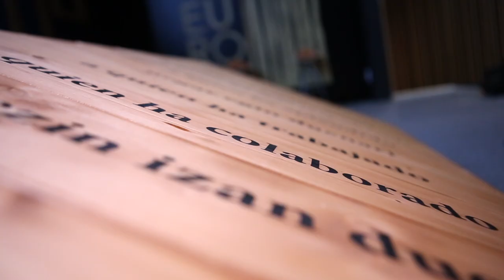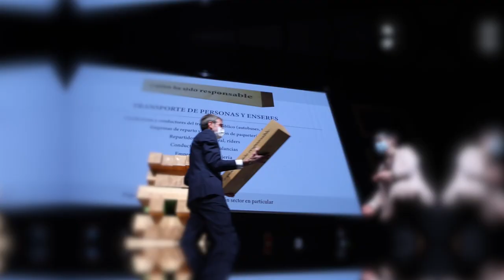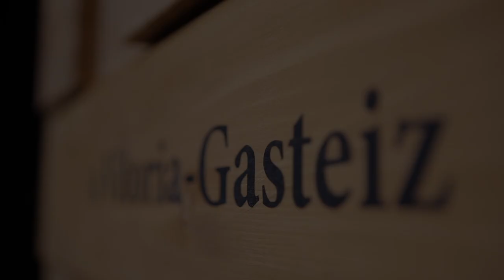Resumen del homenaje Dedicatum Gasteiz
Horrelakoa izan zen Udalak Europa Jauregian antolatutako ekitaldia pandemiari aurre egiteko haien denbora eta ahalegina eskaini duten kolektibo eta pertsona guztiak baloratzeko eta eskerrak emateko.

Así fue el acto organizado por el Ayuntamiento en el Palacio Europa para poner de relieve y agradecer su labor a todos los colectivos y personas que han dedicado su tiempo y esfuerzo a hacer frente a la pandemia